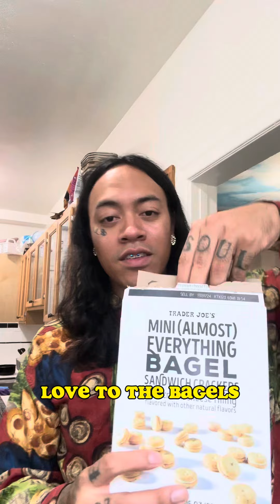Trying Trader Joe’s Mini Almost Everything Bagel ￼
saw these at Trader Joe’s and had to try them out. Let’s see if they’re Bussin or disgusting. ￼